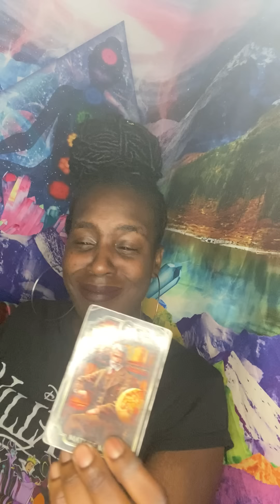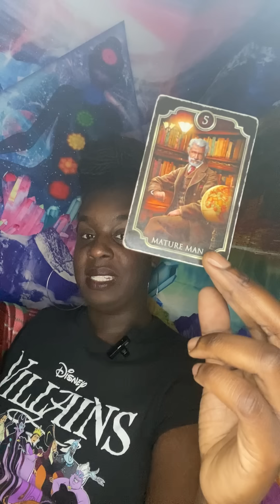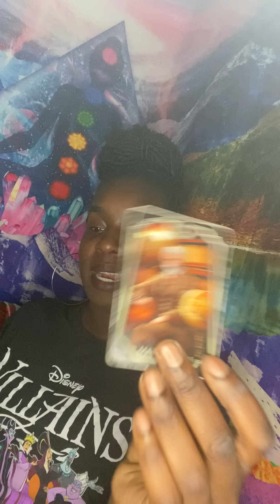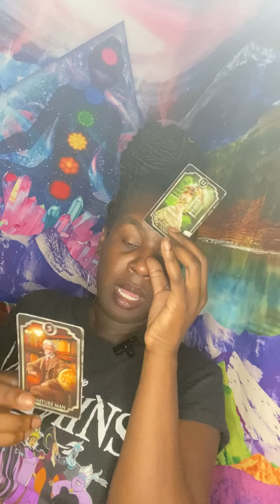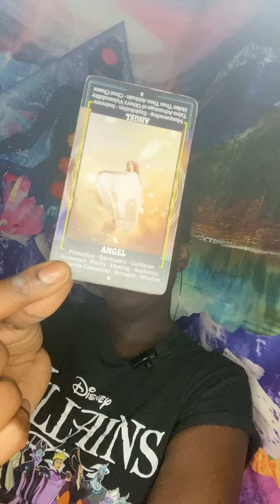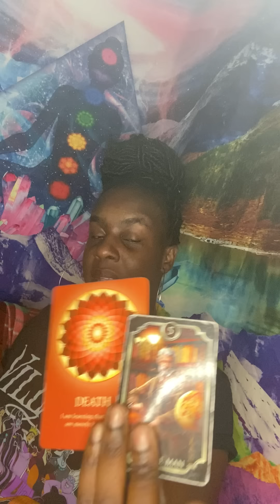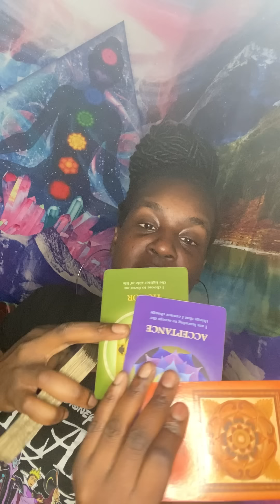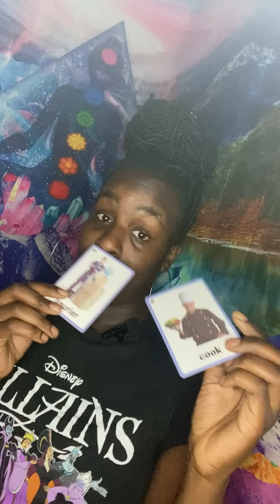👀THEY TURNED ON THE KARMIC👀divinejustice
🦂 🧘🏾‍♂️ TheAfrozen 🧘🏾‍♂️🦂